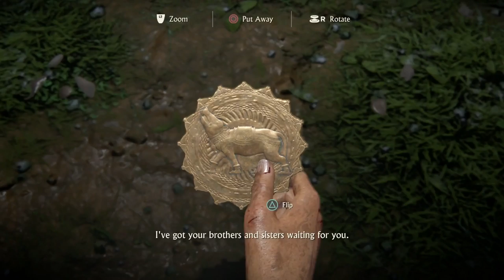Uncharted: The Lost Legacy Walkthrough Part 5 - The Western Ghats All Collectibles/Crushing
Uncharted: The Lost Legacy Walkthrough Part 5 - The Western Ghats All Collectibles/Crushing Difficulty

Timeline:
6th Lockbox: 5:42
4th Hoysala Token: 6:20
9th Photo: 6:40
13th Treasure Medieval Indian lock and key: 7:50
10th Photo: 8:20
14h Treasure Ancient Stone Jar: 9:18
15th Treasure Trinket Box: 9:53
16th Treasure Stag Horn Box: 10:25
2nd Optional Conversation: 11:28
Trident Puzzle: 18:10
7th Lockbox: 28:11
5th Hoysala Token: 29:20
17th Treasure Ivory Casket: 31:20
6th Hoysala Token: 32:19
18th Treasure Hoysala Coin: 33:35
7th Hoysala Token: 34:19
8th Lockbox: 36:23
9th Lockbox and 8th Hoysala Token: 43:07
10th Lockbox: 44:11

This is my walkthrough for Uncharted: The Lost Legacy. This walkthrough is played on crushing difficulty and it includes the location of all the 145 collectibles in the game ( 68 treasures, 28 photos, 21 lockboxes, 11 optional conversations, and 11 Hoysala tokens).

Difficulty: Crushing

Uncharted: The Lost Legacy is an action-adventure video game developed by Naughty Dog and published by Sony Interactive Entertainment. It is scheduled for release in August 2017 for the PlayStation 4, as a standalone expansion to the Uncharted series. Players control Chloe Frazer, who seeks the Tusk of Ganesh in the mountains of India in the midst of a civil war, with the help of mercenary Nadine Ross. The game is played from a third-person perspective; players use firearms, and can use melee combat and stealth to defend against hostile enemies. Players solve puzzles, incorporating several platformer elements to advance the narrative, and navigate the game world on-foot or by vehicle.